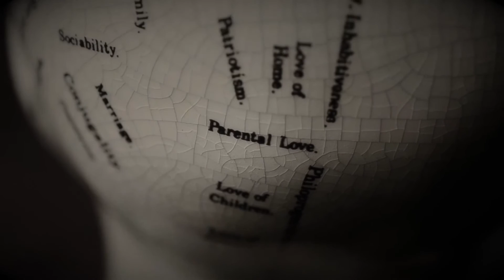Low Self-Esteem Panic Disorder EMDR Therapy Arlington TX, Psychological Trauma Damage Southlake, OCD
Low Self-Esteem Panic Disorder EMDR Therapy Arlington TX, Psychological Trauma Damage  Southlake TX, OCD, Mental Abuse
Rabjohn Behavioral Institute. 1751 Broad Park Cr S, Ste 201 Mansfield, TX 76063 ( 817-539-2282) EMDR reprocessing uses a series of repetitive eye movements - guided by the trained therapist - similar to the rapid eye movement that occurs during REM sleep.  By using these eye movements, we think processing of past trauma begins via 'dual attention', or focusing on the eye movements while focusing on the memory, which may encourage the brain to access both the left and right hemisphere. This is NOT hypnosis, because unlike hypnosis you are the one in control and it will be your own brain doing the healing.  The eye movements lead the brain to free associate to related memories, which links the past and present; allowing the emotionally charged memory to be processed to a more adaptive form.   But like many ideas in medicine, we aren’t completely sure why or how this EMDR therapy works, but with over 30 extensive clinical trials, we know it is very effective when performed by a trained and experienced therapist. EMDR is a very exciting and advanced psychotherapy for people suffering from PTSD, panic disorder, low self-esteem and a variety of other issues resulting from past trauma. It is obvious that early adverse life events may be the basis for a variety of negative and damaging psychological symptoms.  EMDR is an empirically validated therapy that targets unprocessed memories connected to these adverse experiences.  These negative life events can be war, sexual abuse, physical abuse or other traumatic experiences.  While your body survives these events, your mind may not heal as you would like leaving you with nightmares, flashbacks, high anxiety, and a very negative self-outlook.At Rabjohn Behavioral Institute, we help people overcome their psychiatric conditions -- depression, anxiety, adult ADHD and more -- and achieve a higher level of functioning in their lives.  And we get results.  The way we do this is by following our own principles and doing things differently.  We are uncommonly accessible, spend an good amount of quality time with you, and never treat you like a number.  We can get you scheduled soon for your initial evaluation, we see you at your appointed time, and we don't require a physician's referral.  We also individualize our care to you and target your specific symptoms to help you feel and function better.  In addition, at Rabjohn Behavioral Institute we believe confidentiality and focused care are vitally important to making a difference in your functioning -- and your life.